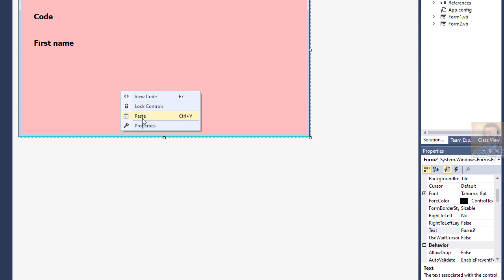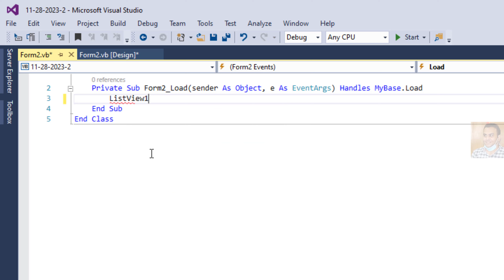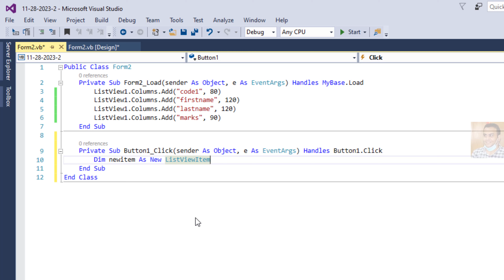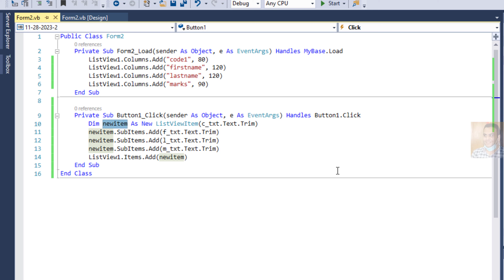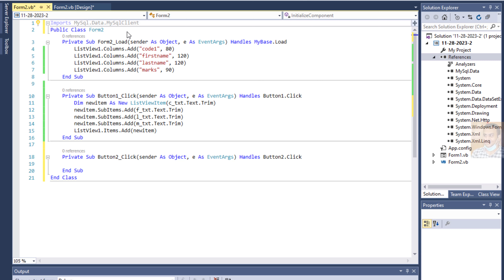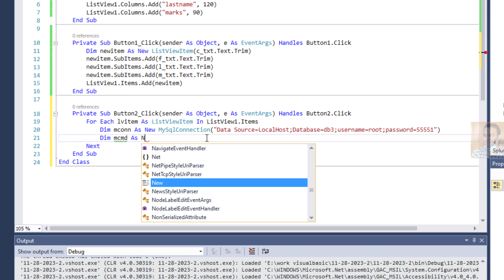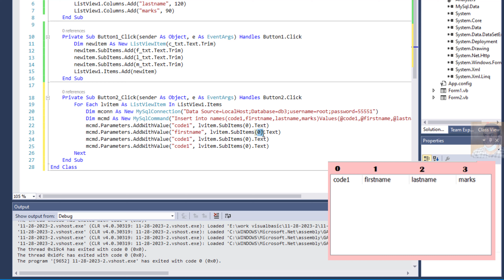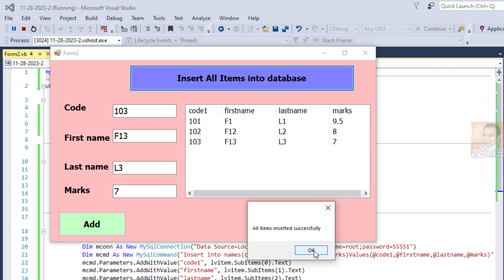VB.net tutorial insert all items from listview into mysql phpmyadmin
visual basic,
c# to vb net,
visual studio 2010,
basic programming language,
vb net tutorial,
basic programming,
microsoft visual basic for applications,
basic coding,
visual basic code,
visual basic studio,
visual basic online,
visual basic script,
basic coding language,
visual basic programming language,
basics of computer science,
pure basic,

How to insert data into mysql database using phpMyAdmin?
How to use ListView in VB net?
How do you add a table to a database?